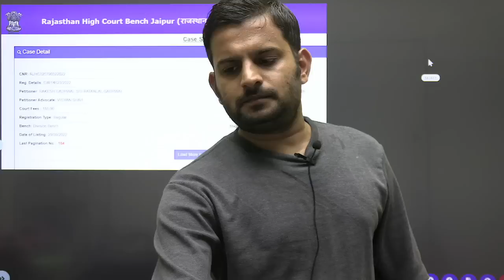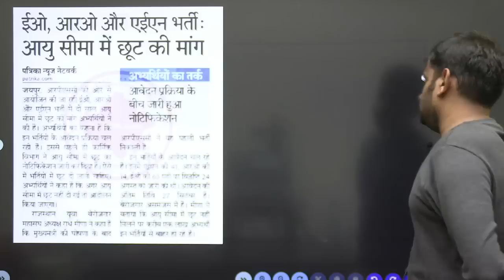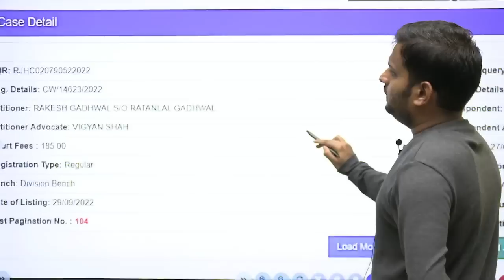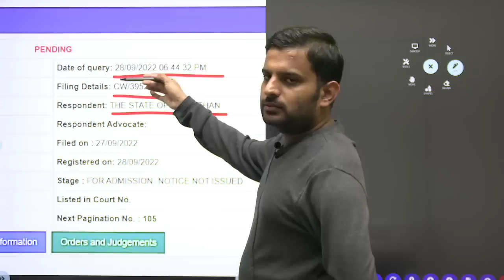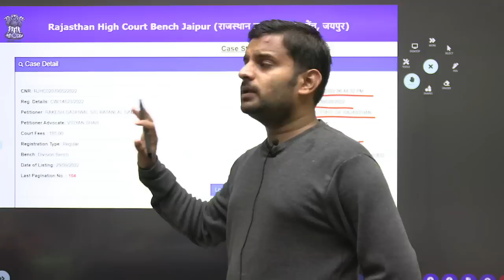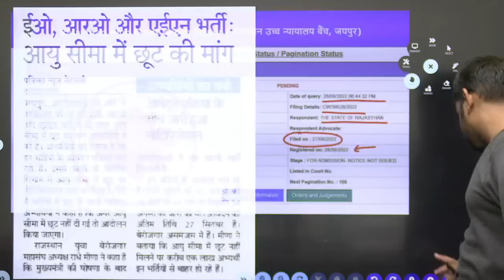RPSC Form Reopen 2 वर्ष की छूट भर्ती कोर्ट में | RPSC 1st Grade Exam Date Latest News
RPSC Form Reopen Update 2 वर्ष की छूट | RPSC 1st Grade Exam Date Latest News

RPSC 1st Grade Exam Date Latest News | School Lecturer Exam Date 2022

1st Grade Latest News Today
1st Grade Exam Date Latest News
1st Grade Latest News Today 2022
1st Grade Form Reopen Latest News
1st Grade Form Reopen Kb Honge
1st Grade School Lecturer Exam Date
1st Grade Grade School Lecturer Latest News Today
1st Grade Grade School Lecturer Exam Date Latest News
1st Grade Grade School Lecturer Latest News Today 2022
1st Grade Grade School Lecturer Form Reopen Latest News
1st Grade Grade School Lecturer Form Reopen Kb Honge
1st Grade School Lecturer Exam Date News
Last Year Students Eligible 1st grade exam